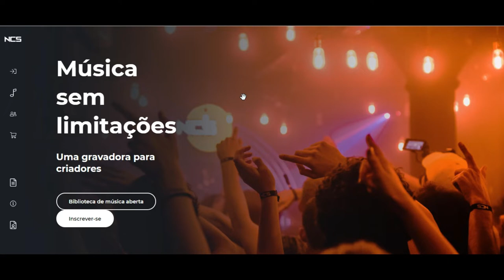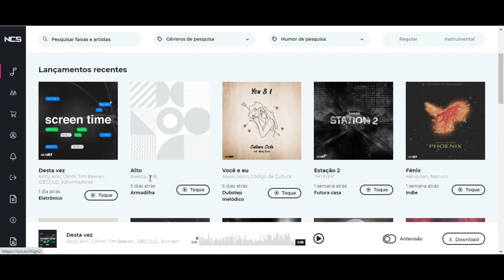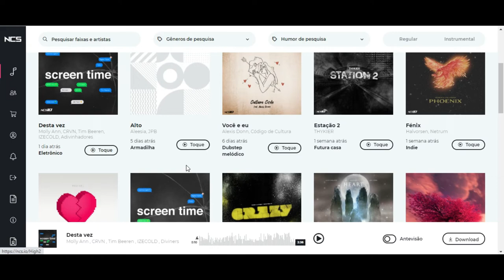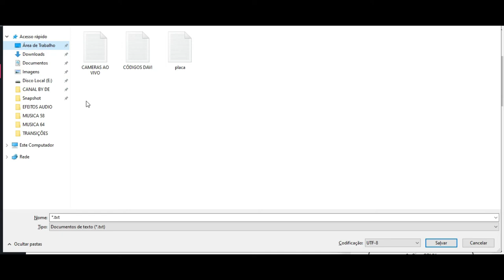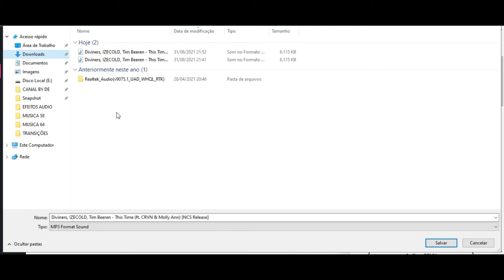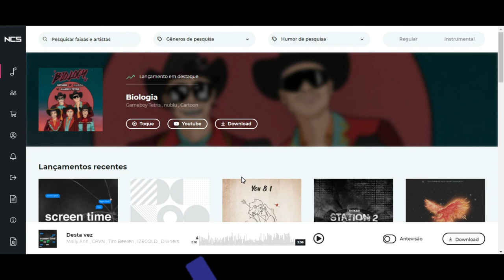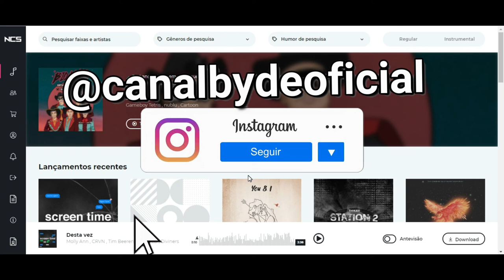MÚSICAS CANTADAS SEM DIREITOS AUTORAIS | MÚSICAS GRATUITAS | @NoCopyrightSounds | Adeline Pefer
Músicas sem direitos autorais gratuita da NCS NoCopyrightSounds
Musicas Copyright

"música sem direito autoral"
"músicas sem direitos autorais"
"musica sem direito autoral"
"musicas sem direitos autorais"
"musicas gratuitas"
"musica gratis"
"musica para edição de video"
"música para usar no vídeo"
"copyright"
"sem Copyright"